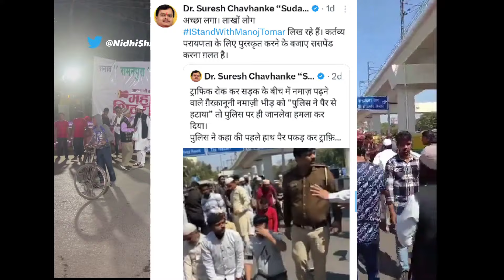एक और मुसलमान ने रोड पर जाम लगा दिया?| इनकी भी वीडियो वायरल कर दी